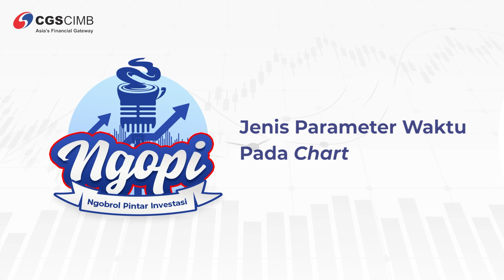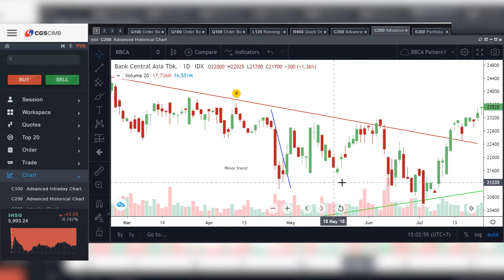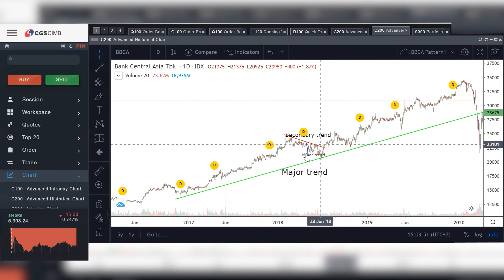NGOPI (Ngobrol Pintar Investasi) Eps 44 - Jenis Parameter Waktu Pada Chart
Kira-kira apakah jenis parameter waktu bisa mempengaruhi persepsi kita dalam menentukan trend? Karena terkadang dalam satu saham yang sama itu ada yang bilang downtrend tapi ada juga yang bilang sedang uptrend.

Nah ternyata ini bisa terjadi tergantung dari kita melihatnya dari parameter waktu yang mana?

Penasaran sama penjelasan lengkapnya? Bareng Kevin Hutabarat dan Fanny Suherman, CFP, Research Retail Analyst CGS-CIMB Sekuritas Indonesia, yuk tonton videonya sekarang!

Rencanakan bebas finansial kamu dari sekarang dengan hubungi kami di 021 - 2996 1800 atau klik di untuk melakukan pembukaan rekening saham secara online.